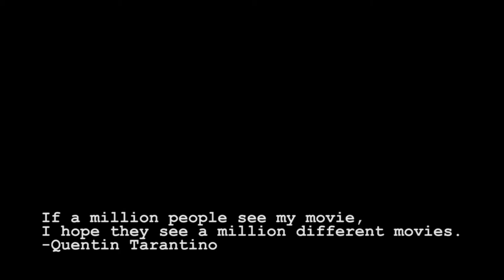The Making of Last Bus | The Making of Haunted House Kyasamballi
It took great amount of attention for detailing while creating the haunted house. After searching apt location across the length and breadth of Karnataka the creative and art team zeroed on a house which happens to have the utmost heritage value and dignity. The house was located in Kyasamballi, a very small village in Kolar District. This house we shot in was K C Reddy's house. K C Reddy, the first chief minister of Karnataka State. Listen to the Art Director Avinash and Director S D Arvinda as they explain the herculean task.